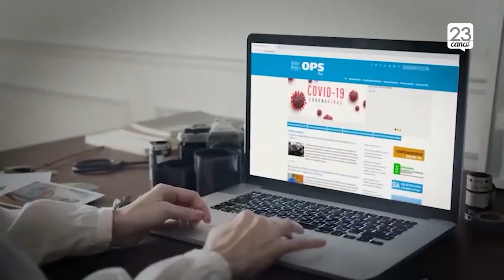[HCH] Salud Mental el tiempos de pandemia (Dra. Natalia Lara, H. Chimbarongo)